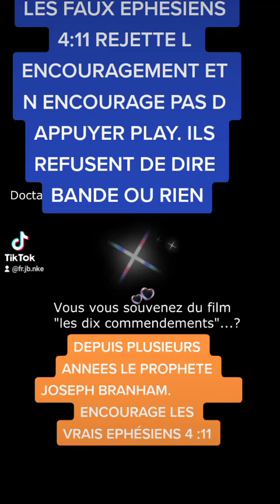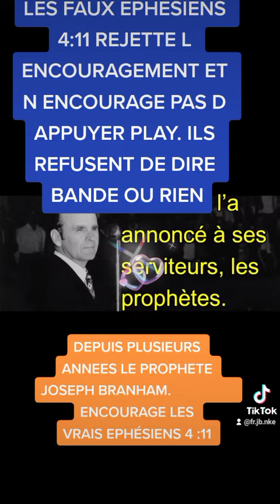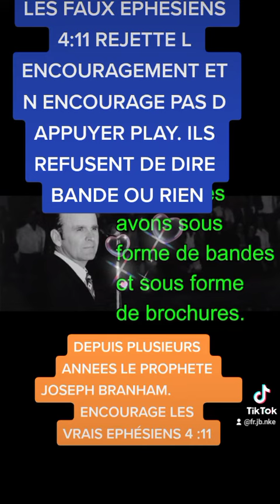LES FAUX EPHESIENS 4 :11 N ENCOURAGE PAS A APPUYER PLAY/ BANDE OU RIEN